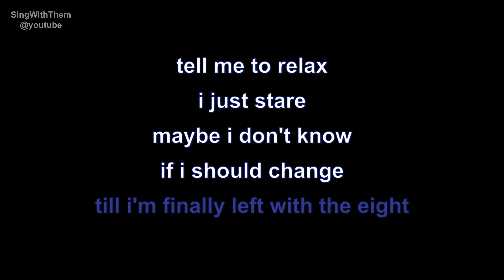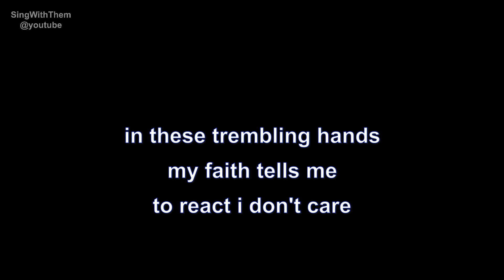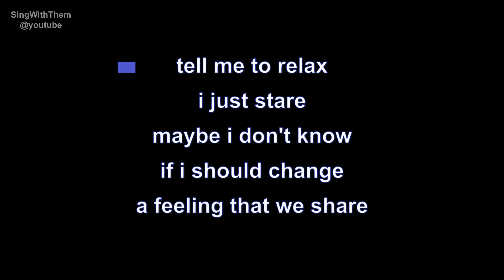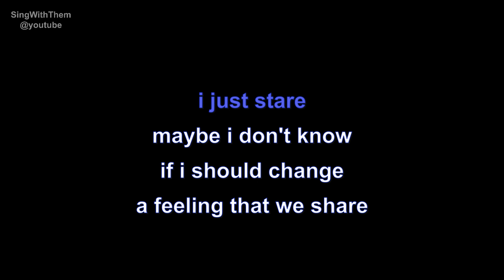talk talk | such a shame | lyrics | paroles | letra